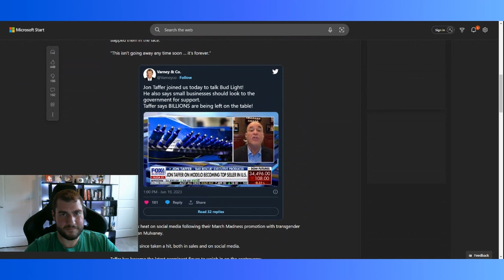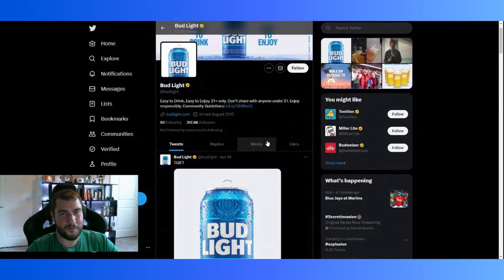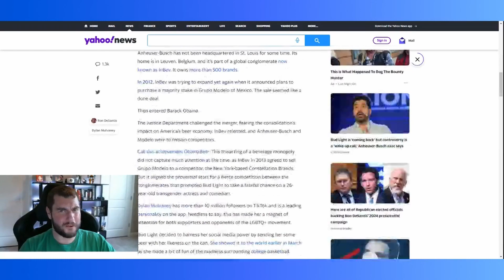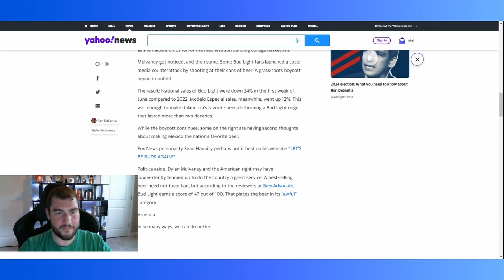Boycott of Budweiser Escalates! Leftists in Total Meltdown as Sales Plummet